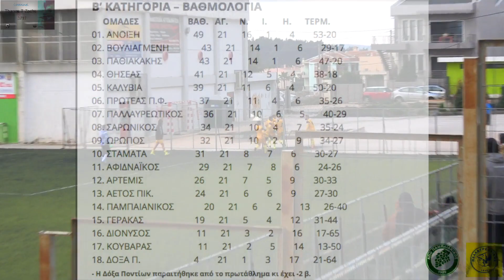ΠΑΜΠΑΙΑΝΙΚΟΣ-ΠΑΛΑΥΡΕΩΤΙΚΟΣ. Γκόλ - φάσεις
Τα γκόλ και οι φάσεις απο τον σημαντικό αγώνα της Β ΕΠΣΑΝΑ.